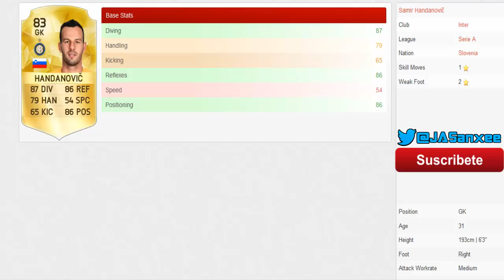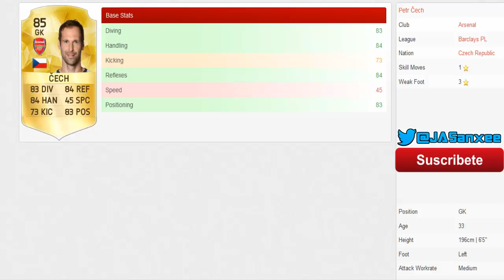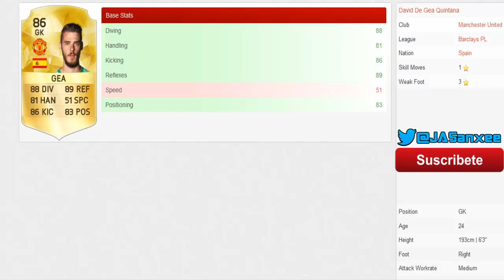FIFA 16 | TOP 10 PORTEROS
Aqui os dejo el top 10 mejores porteros arqueros como querais llamarlo de Fifa 16 asi que ya podeis ir pensando cual es el mejor para vuestra plantilla de Ultimate Team en Fifa 16

Deja un like y sucribete de buen rollo muchacho!

Mis Redes

Recomendaciones

- Musica intro: Me comí una Salchipapa (Xes Remix) - Xes Music
- Musica de la outro: Alfons - Ganjaman